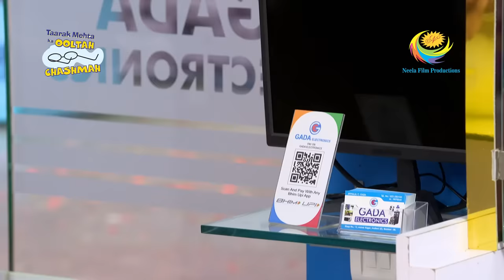Why Did Bapuji Panic?-Taarak Mehta Ka Ooltah Chashmah-Ep 3491-Full EP-22 June 2022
Episode 3491: Why Did Bapuji Panic?
In this episode, The children of the Gokuldham society were playing cricket, and as soon as Goli picked up the bat to hit the ball the bat broke from the middle and went inside breaking the window of Jethalal's house. Jethalal and Bapuji screamed loudly in panic. Later, Bapuji saw a bat on the floor and says to Jetha, that there was no earthquake. Surely the Children must be playing cricket downstairs.

The show is inspired by the famous humorous column 'Duniya Ne Undha Chasma' written by the eminent Gujarati writer Mr. Tarak Mehta. This story evolves around happenings in "Gokuldham Co-operative Society"""" and covers topical issues that are socially relevant. The show predominantly - revolves around 'Jethalaal' (Dilip Joshi) who is an uneducated Gujarati businessman. Your 'Taarak Mehta' (Sailesh Lodha), is his neighbor. 'Jethalaal' finds a friend and philosopher in 'Taarak Mehta' and often goes to him for advice whenever he is in trouble. Jethalaal's family includes his simpleton wife 'Daya Ben' (Disha Wakani) and a mischievous son 'Tapu' (Raj Anankat). Tapu is a menace and a constant source of trouble to all the members of Gokuldham. They have often warned 'Jethalaal' to reform 'Tapu' or else be prepared to leave the premises.